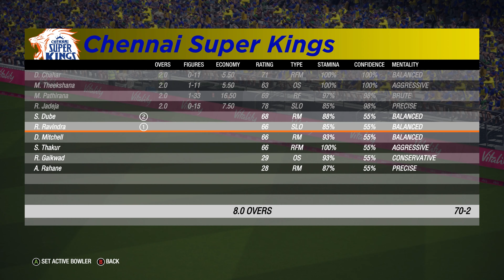IPL 2024 MI vs CSK T20 Match - Cricket 19 - FarzamTheGamer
⦿ 𝗜𝗡𝗧𝗥𝗢 ᴍʏ ɴᴀᴍᴇ ɪꜱ ᴍ. FARZAM & ɪ'ᴍ ꜰʀᴏᴍ KARACHI, ᴘᴀᴋɪꜱᴛᴀɴ. ɪ ꜱᴛᴀʀᴛᴇᴅ ᴛʜɪꜱ ᴄʜᴀɴɴᴇʟ ʙᴇᴄᴀᴜꜱᴇ ɢᴀᴍɪɴɢ ɪꜱ ᴍʏ ᴘᴀꜱꜱɪᴏɴ.

⦿ 𝗚𝗢𝗔𝗟 ᴛʜɪꜱ ᴄʜᴀɴɴᴇʟ ᴡɪʟʟ ʙᴇ ᴀ ᴘᴏɪɴᴛ ᴏꜰ ᴀᴍᴀᴢɪɴɢ ɢᴛᴀ 5 ɢᴀᴍᴇᴘʟᴀʏ ᴀɴᴅ ᴄɪɴᴇᴍᴀᴛɪᴄ ᴠɪᴅᴇᴏꜱ. (INSHA ALLAH)..

⦿ 𝗦𝗨𝗣𝗣𝗢𝗥𝗧 𝗠𝗘 ꜱʜᴏᴡ ʏᴏᴜʀ ʟᴏᴠᴇ & ꜱᴜᴘᴘᴏʀᴛ ʙʏ ʜɪᴛᴛɪɴɢ ᴛʜᴇ ʟɪᴋᴇ ʙᴜᴛᴛᴏɴ, ꜱʜᴀʀɪɴɢ ᴛʜɪꜱ ᴠɪᴅᴇᴏ & ꜱᴜʙꜱᴄʀɪʙɪɴɢ ᴛᴏ ᴍʏ ᴄʜᴀɴɴᴇʟ. ɪ ᴜᴘʟᴏᴀᴅ ᴠɪᴅᴇᴏꜱ ʀᴀɴᴅᴏᴍʟʏ ꜱᴏ ᴘʀᴇꜱꜱ ᴛʜᴇ ʙᴇʟʟ ɪᴄᴏɴ ꜰᴏʀ ᴜᴘᴅᴀᴛᴇꜱ.
⦿ 𝗣𝗖 𝗦𝗽𝗲𝗰𝘀 ᴘʀᴏᴄᴇꜱꜱᴏʀ: ɪɴᴛᴇʟ(ʀ) ᴄᴏʀᴇ(ᴛᴍ) I9 9900k
ʀᴀᴍ: 32 ɢʙ
ꜱᴛᴏʀᴀɢᴇ: 1TB ʜᴅᴅ 256GB SSD
ɢᴘᴜ: ɴᴠɪᴅɪᴀ GTX 1050 TI
ᴇʏʙᴏᴀʀᴅ : bloody
ᴍᴏᴜꜱᴇ : REDDRAGON
ʜᴇᴀᴅᴘʜᴏɴᴇꜱ : BLOODY
STEERING WHEEL: LOGITECH G29 + SHIFTER
⦿ 𝗣𝗥𝗢𝗨𝗗 𝗧𝗢 𝗕𝗘 𝗔 𝗕𝗨𝗗𝗚𝗘𝗧 𝗚𝗔𝗠𝗘𝗥✌🏼😎